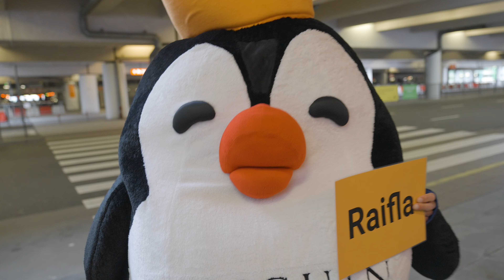Farewell Raifla | BL Roster Change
Thanks for fantastic 2,5 years to Aleksi "Raifla" Ruuska. Been with Become Legends since 2019, Raifla will no longer represent the team and will move forward as free agent. We will cherish and remember the best moments - best of luck forward.